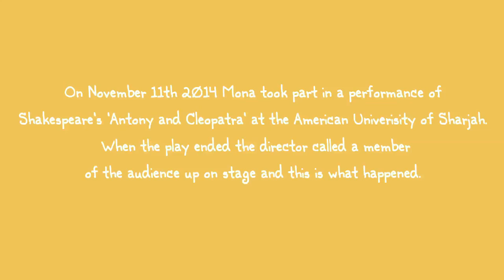The wedding proposal at American University of Sharjah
When Hysum asked Mona to marry him.  Watch our wedding invitation made by Soapbox Productions